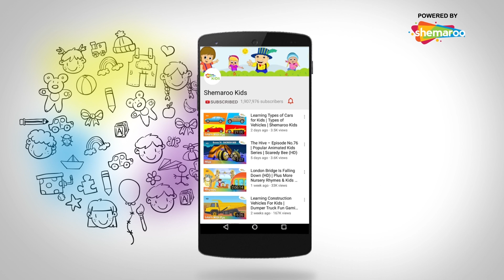पंचतंत्र की कहानियाँ | Tales Of Panchatantra Moral Stories | बकरी और लोमड़ी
Watch the popular tale of The Goat And The Fox from the Panchatantra. See how the cunning Fox saves himself after falling into a well.